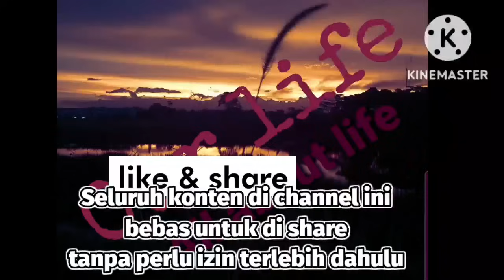Awas!!! Kisah wali songo palsu banyak beredar